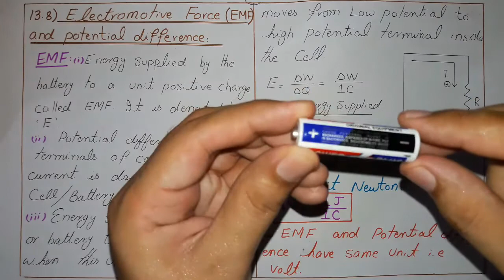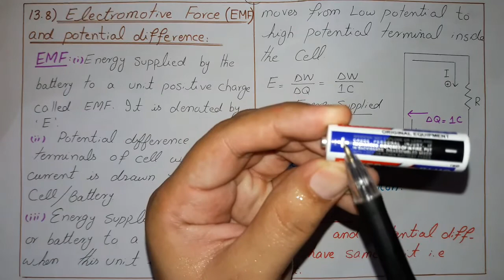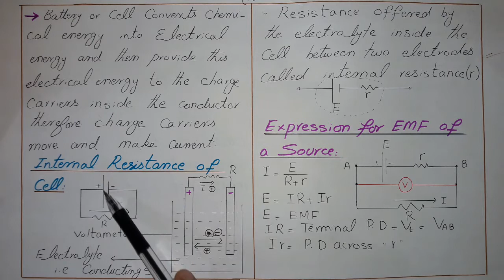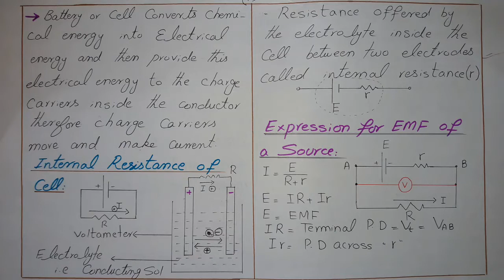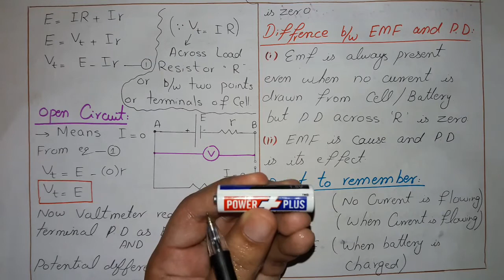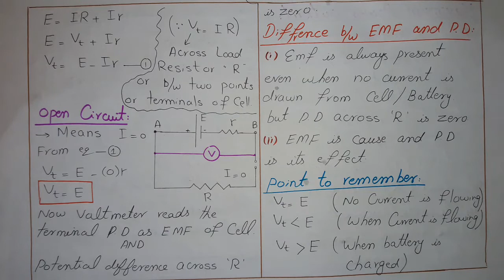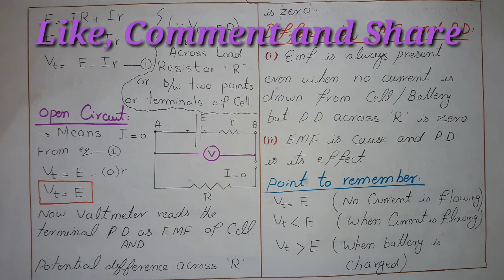Electromotive Force and Potential Difference | Current Electricity | Ins. Physics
In this online lecture we will discuss about EMF and Potential Difference. We will explain what is EMF and what is the difference between Potential Difference and EMF. For previous lectures of current electricity please visit following links: